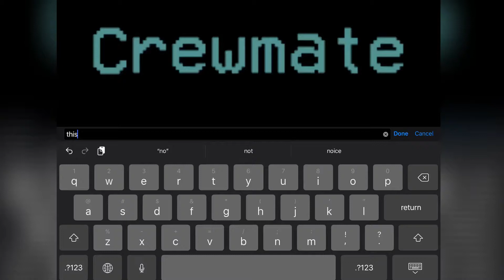Among us but it is sponsored by raid shadow legends....